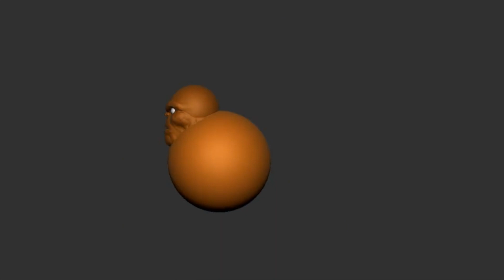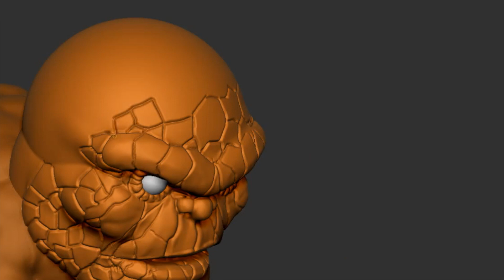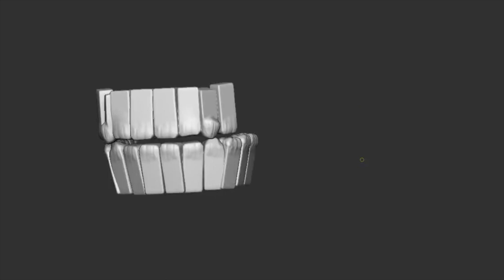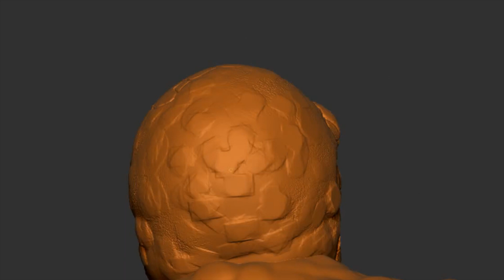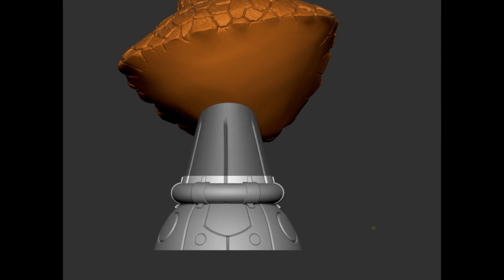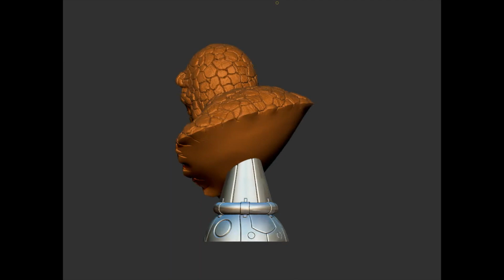Its Clobbering time!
The Thing L3Dbust for Diamond Select Toys/GentleGiant sculpting by Rocco Tartamella.